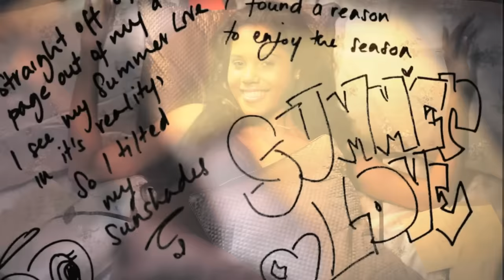Summer Love (Official Music Video) | Denyque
Official Music Video for Jamaican Dancehall and Reggae artiste Denyque's track "Summer Love"